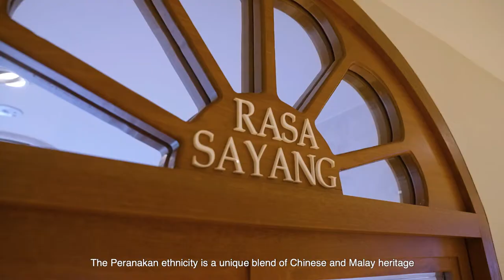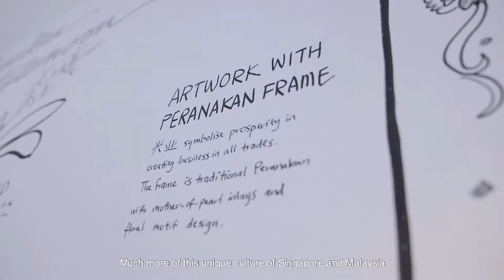RHB Bank Premier Centre | SODA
RHB Bank Orchard Premier Centre, Singapore